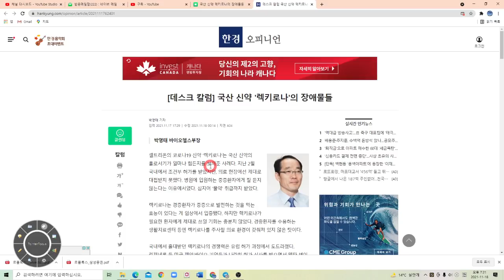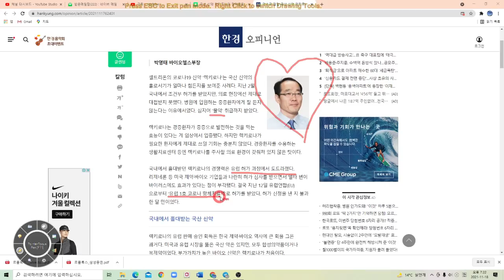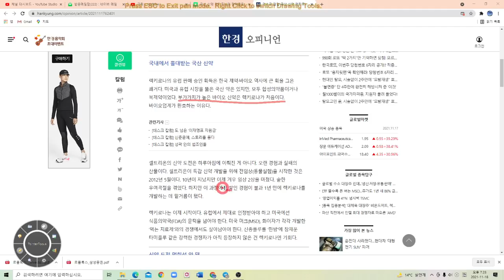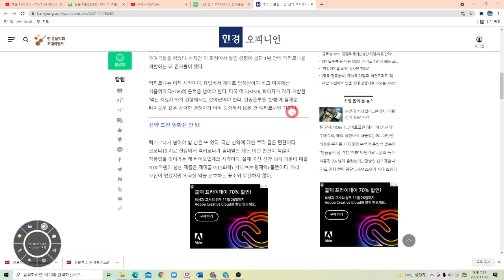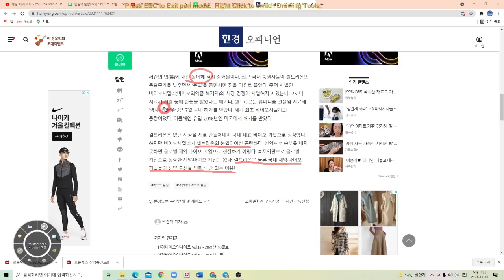셀트리온 렉키로나의 장애물 무엇인가?